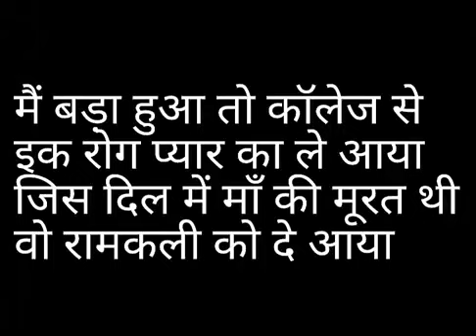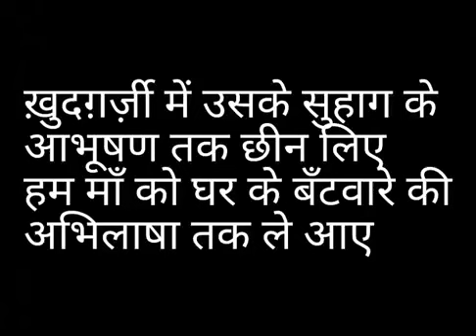Jab aankh khuli to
For all mothers